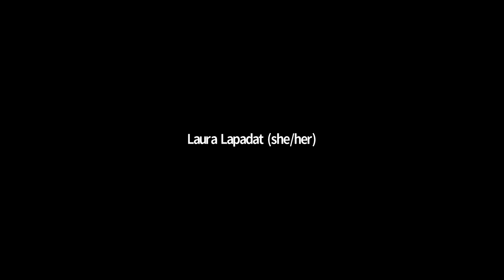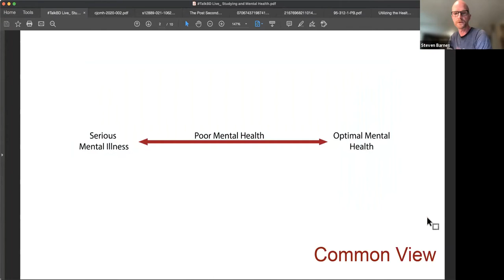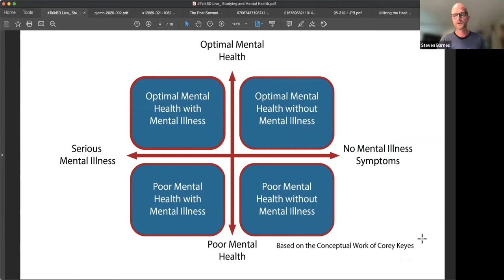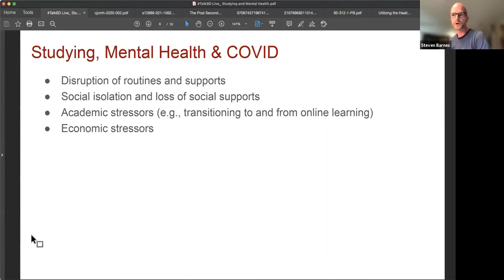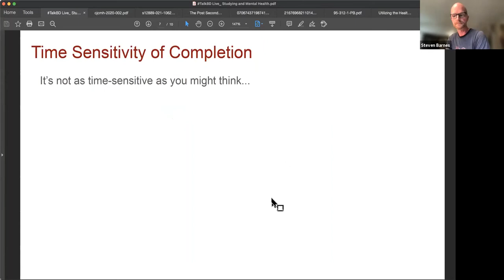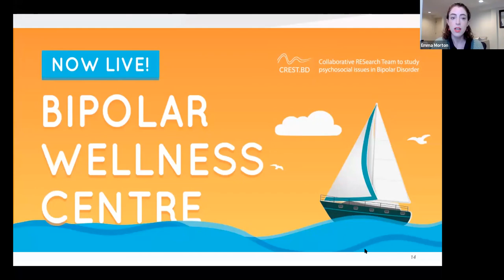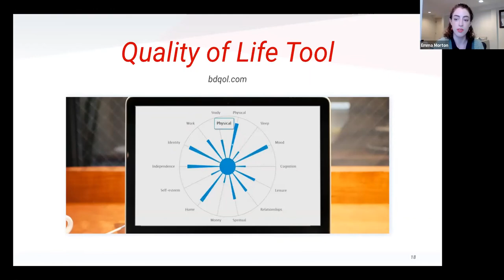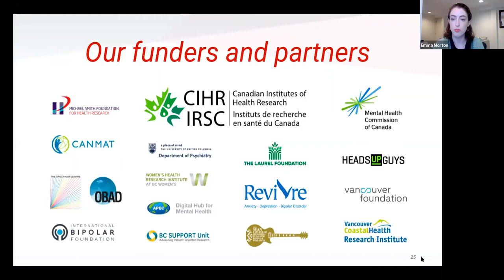Studying & Mental Health | Dr. Steven Barnes & Tracy Windsor | talkBD EP. 17 📚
Award-winning educator Dr. Steven Barnes (University of British Columbia, Vancouver) and Kaleidoscope President Tracy Windsor discuss various tips on how to do well as a student with mental health challenges. Hosted by Dr. Emma Morton.

talkBD Bipolar Disorder Podcast
talkBD gathers researchers, people with lived experience, healthcare providers, and top bipolar disorder experts from around the world to discuss and answer the most important questions about living with bipolar disorder. Our episodes are available on all podcast platforms:

Dr. Steven J. Barnes is well-regarded for his work related to online learning technologies, student mental health and wellbeing, and bipolar disorder. Steven is deputy co-lead of the CREST.BD, a BD research and knowledge exchange network which received the 2018 CIHR Gold Leaf Prize for Patient Engagement, Canada’s most prestigious recognition for patient engagement in research across all health disciplines. Steven is the recipient of multiple institutional awards for his teaching, including the Killam Teaching Prize. He is also the recipient of the 3M National Teaching Fellowship, the top national award given for teaching in any discipline in any postsecondary institution in Canada. He is also an accomplished author, having published in the fields of epileptology, neurophysiology, student mental health, digital mental health, bipolar disorder, and behavioural neuroscience. He is the co-author of a prominent textbook for the field of behavioural neuroscience, Biopsychology 11th Edition (Pearson). Beyond being a prominent educator, researcher, and author, Steven is also an accomplished artist. He has produced myriad stop-motion animations, interactive and electronic artworks, oil paintings, and acrylic paintings.

Tracy Windsor was diagnosed with bipolar disorder type 1 with psychotic features at the end of her 2nd year of studying at SFU. This diagnosis completely changed the trajectory of Tracy’s life, as she spent the next few years in and out of hospital and learning how to improve her mental health. After attending some peer support groups, Tracy sought out more opportunities to get involved in peer-led initiatives, including the Kaleidoscope Mental Health Support Society. Tracy found a calling in social work, and after 13 years in total, she received a Bachelor of Social Work from UBC. She is now studying for her Master of Social Work through Dalhousie University’s distance education program.